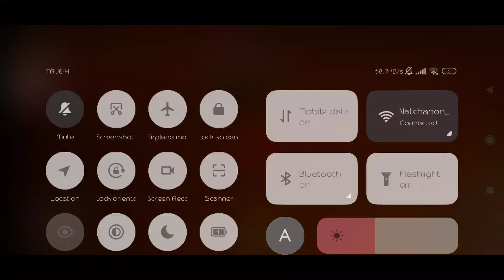Kristina Rosery, More Plastron & ThunJiro Channel - Slendrina The Celler [NGT Release]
THE HUNTER GHOST Come Back Again 👀